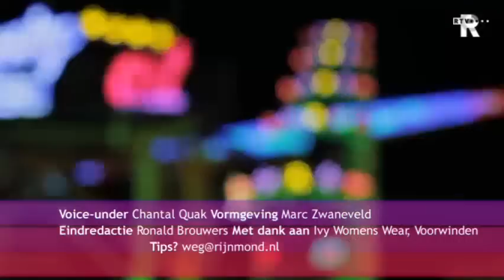WEG Aflevering 27: Palazzo, Classic Club Night en Mode Marche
Deze week in het leukste lifestyleprogramma van de regio: Nana bezoekt met stylist Fred van Leer de Mode Marché en leert alles over haute couture en stock sales. Narsingh gaat langs bij een feesttent naast Ahoy, waar een dode graaf de gastheer speelt. En Dave gaat langs in de Doelen waar hij het verschil tussen musici en muzikanten leert, en uitleg krijgt over een waterconcert in drijvende kerstballen... spannend! Veel kijkplezier!